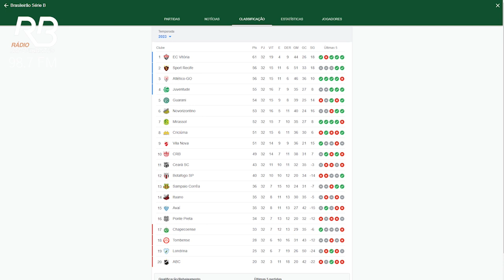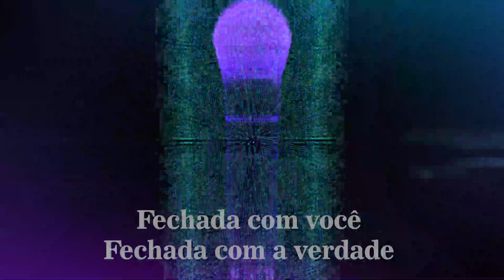Geninho e Juliano avaliam chances de acesso do Vila Nova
Bem-vindo à comunidade do canal do YouTube Rádio Bandeirantes Goiânia, a sua rádio esportiva favorita! Aqui, os apaixonados por esportes se reúnem para desfrutar de transmissões emocionantes, análises especializadas e debates acalorados.

Nossa comunidade é o lugar perfeito para os amantes do esporte que desejam ficar por dentro das últimas notícias, resultados e destaques das competições locais e nacionais. Se você é fã de futebol, ou esporte, você encontrará conteúdo relevante e envolvente em nosso canal.

A Rádio Bandeirantes Goiânia é reconhecida pela sua cobertura abrangente e imparcial dos eventos esportivos. Nossos comentaristas e jornalistas esportivos são especialistas no assunto, trazendo análises aprofundadas, entrevistas exclusivas e insights únicos para os nossos ouvintes.

No nosso canal do YouTube, você poderá acompanhar transmissões ao vivo de jogos, debates animados sobre os times e atletas mais comentados, além de entrevistas com personalidades do futebol. Nossa comunidade é apaixonada e engajada, e valorizamos a participação e opiniões de cada membro.

Então, junte-se a nós! Vamos compartilhar nossa paixão, torcer juntos e mergulhar no universo esportivo enquanto nos conectamos como uma comunidade dedicada à rádio esportiva.